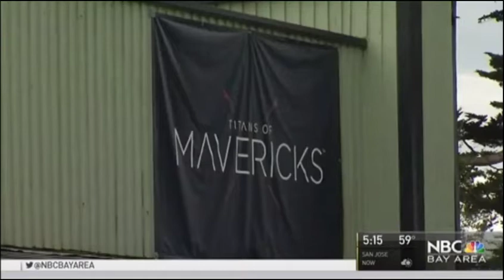The Cartel's Griffin Guess files bankruptcy & wipes out Mavericks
Bianca Valenti, Grant Washburn, and Sabrina Brennan talk with Robert Handa on NBC Bay Area.

The San Mateo County Harbor District has an “exclusive” event permit with Cartel Managment, Inc. for the Titans of Mavericks surf competition. Event permit number 2016-01, section 4.12 states:

“This Permit is for Permittee’s exclusive use and is not assignable without the prior consent of the District, to be granted at its sole discretion.”